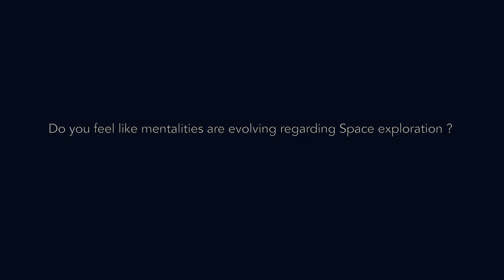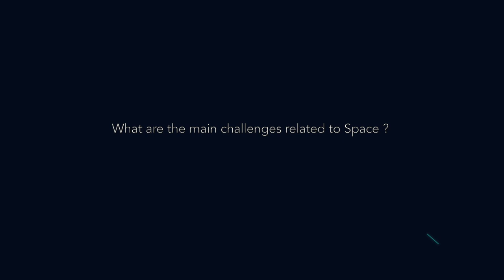Chat with Rick Tumlinson, CEO @ Deep Space Industries - Global Summit 2016